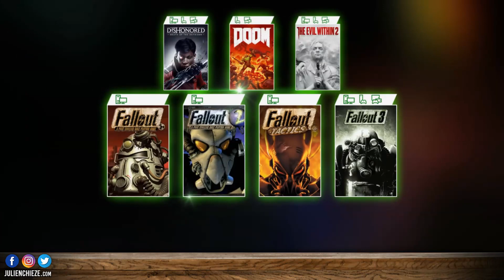Xbox : "Le GAMEPASS me fait PEUR" 👀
"Le GAMEPASS me fait PEUR" ! L'un des pères de la Xbox se lâche et donne son avis sur le service.